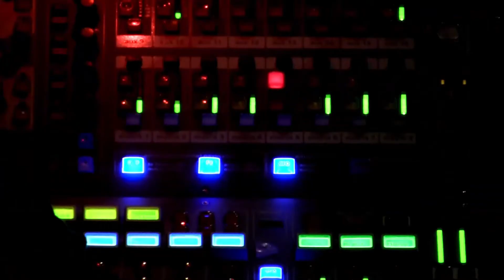Funk horn band Bumpin The Mango talks going from being a Cover Band to creating original Music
Bumpin The Mango members Ian Michael Bruh and Paul Garrett talk about their residency at Cafe 29, going from being a cover band to creating original music and the story behind their unique name.

Watch video of the full celebrity interviews + behind-the-scenes event coverage + live event streaming by becoming a member Your membership supports the day to day operations and is vital for our continued success and growth.

Best of Atlanta Concerts (BOAC) creates music and arts video content for digital audiences that tells the stories of the people and events that make Atlanta a top 3 entertainment market in the US. We cover the performing arts such as music(POP, Jazz, Blues, R&B, Singer-Songwriter, Folk, Country, Latin, World Music, the Symphony), theatre, dance, comedy and the Classics (Ballet &Opera) from the premier venues around Atlanta featuring International, national and local artist and events.